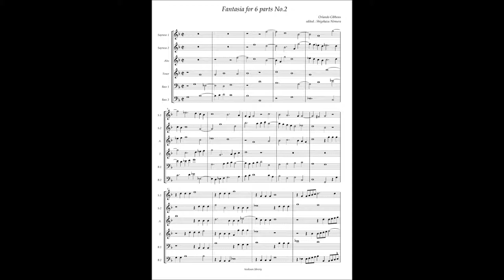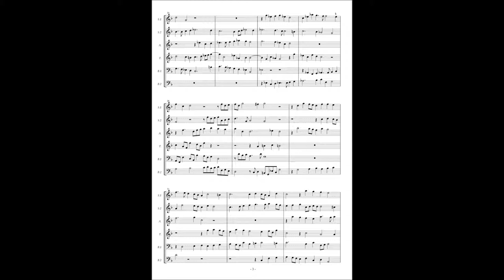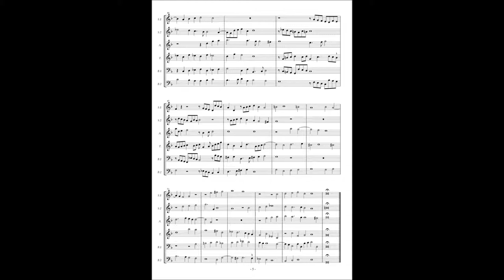Orlando Gibbons, Fantasia à6 No.2